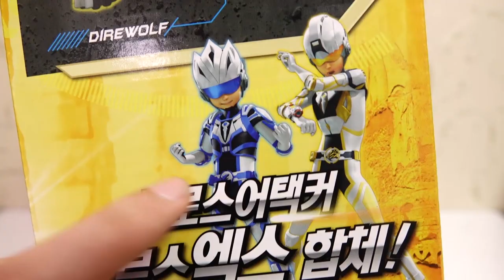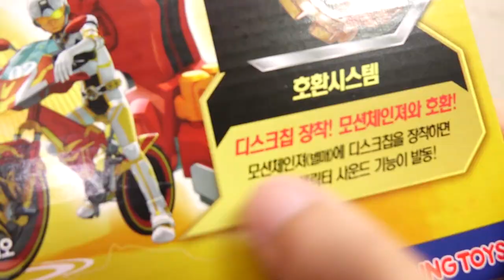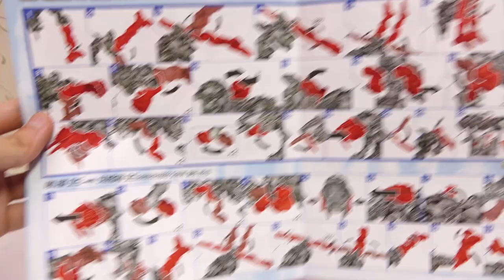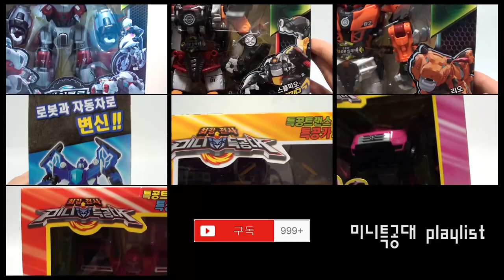바이클론즈 메가비스트 크로스 어택커 합체 로봇 장난감 BIKLONZ MEGABEAST CROSS ATTACKER Robot Transforming Toy 하하키즈토이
- 바이클론즈 다이어울프 세이버투스 크로스 엑스 합체 메가비스트 크로스 어택커 변신!!
- BIKLONZ MEGABEAST CROSS ATTACKER Robot Transforming Toy
- 크로스어택커 구성품 : 메가비스트 크로스어택커, 디스크칩 1개, 사용설명서 1장

품명 : 완구
모델명 : 바이클론즈 크로스어택커
제품명 : 매거바수투 쿯수오탹코
제조년월 : 2015년 08월
제조자명 : LUNG CHEONG
수입자명 : (주)영실업
제조국 : 인도네시아
사용연령 : 36개월 이상

- 파워레인저 시리즈 트레인포스 재생목록 Ressha Sentai ToQger Play List 烈車戦隊トッキュウジャー
- 요괴워치 재생목록 Yokai Watch Play List 妖怪ウォッチ
- 요괴메달 QR 코드, 패턴 공개 Yokai Watch QR-CODE Play List
- 가면라이더 위자드 재생목록 Kamen Rider Wizard Play List 仮面ライダーウィザード
- 로보카 폴리 재생목록 ROBOCAR POLI Play List Робокар Поли
- 레고 LEGO 메가블럭 MEGA BLOCK 옥스포드 OXFORD 브릭 BRICK 재생목록 Play list